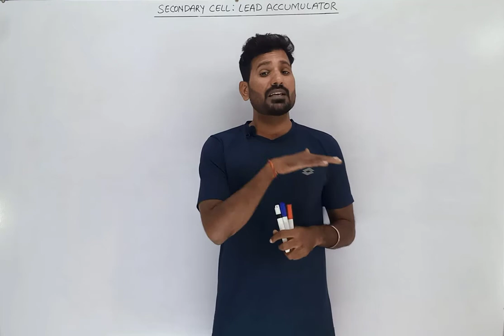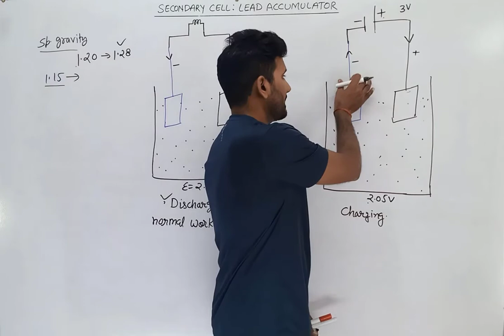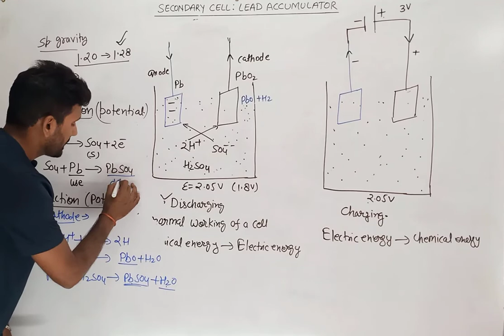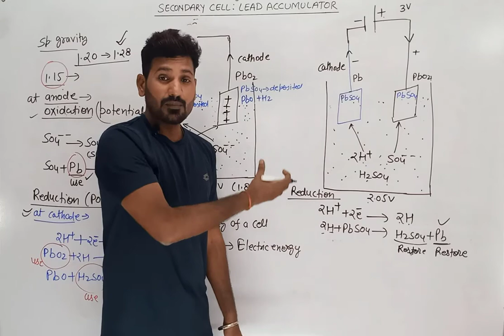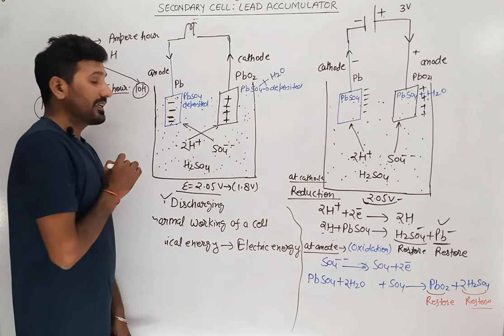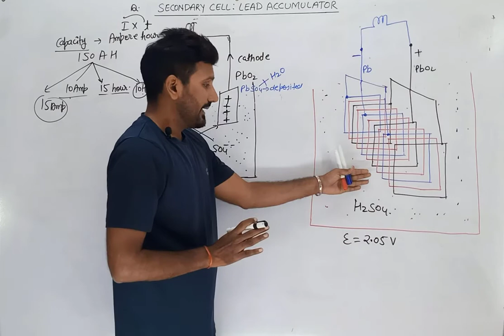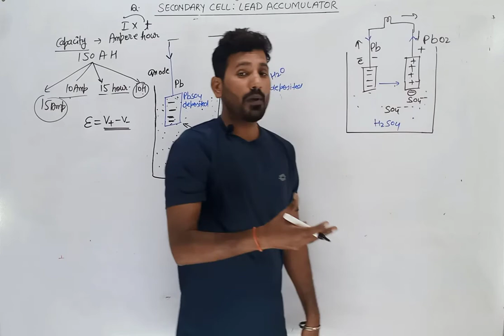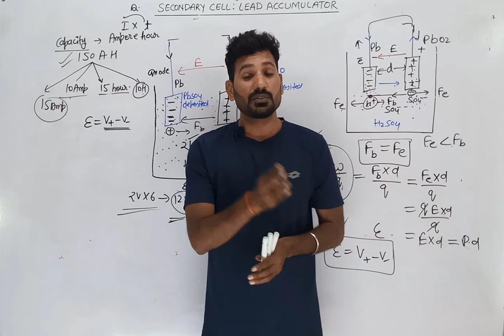5. Electrochemical cell | Secondary cell | Lead accumulator | lead acid battery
Time stamp:
00:00 introduction
02:48 discharging of lead accumulator
26:06 charging of lead accumulator
37:06 capacity of cell and how to increase it
42:57 how to placed several lead and lead peroxide plates alternately
52:30 how to form 12 volt battery
57:53 E.m.f of a cell